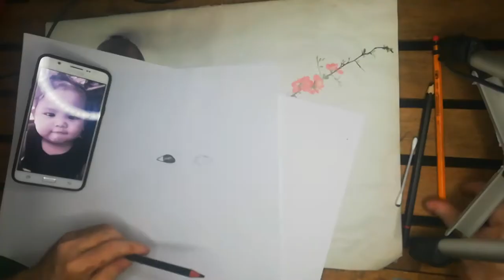MY FIRST SKETCH 😂😂 PASS OR FAIL? COMMENT BELOW👇👇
My first to sketch using pencil & charcoal pencil.